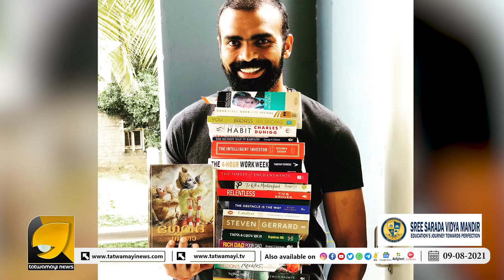ശ്രീജേഷിന്റെ കയ്യിലെ ഭഗവത്‌ഗീത പിണറായി വിജയനെ വിറളി പിടിപ്പിക്കുന്നു | PR Sreejesh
കൊലക്കേസ് പ്രതികൾക്കായി ലക്ഷങ്ങൾ മുടക്കി വക്കീലിനെ വച്ച് വാദിക്കാൻ പണമിറക്കുന്ന സർക്കാരിന് ശ്രീജേഷിനു പാരിതോഷികം പ്രഖ്യാപിക്കാൻ എന്താണ് താമസം